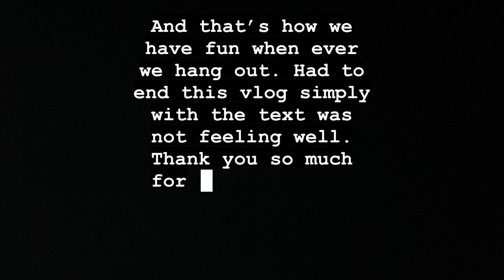Everyone denied to pay the bill 😑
Hey,
This is TANISHQ LYAGANNAGARI, I am a Travel Photographer and a content  creator.

GEAR USED:- IPHONE 11 PRO MAX, IPHONE 12 PRO MAX, SONY A7M4

WILL BE MUCH ACTIVE ON INSTAGRAM,

USERNAME :- Tanishq_l

USERNAME :- Tanishq lyagannagari

USERNAME :- Lyagannagari